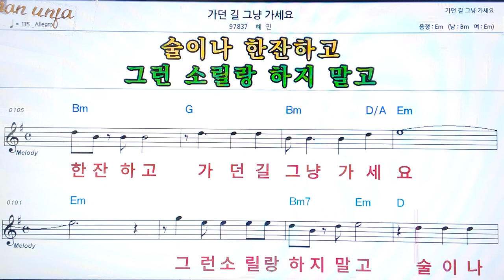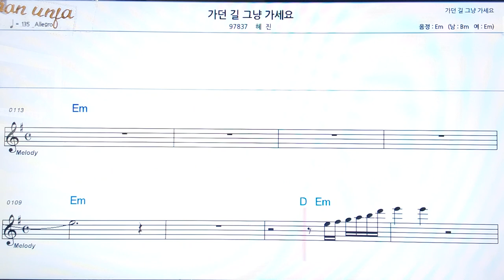가던길 그냥 가세요/혜진👍악보, 코드,가사,Karaoke*가라오케 반주